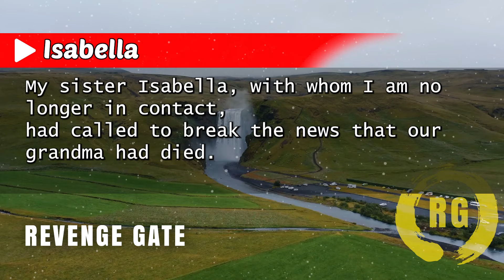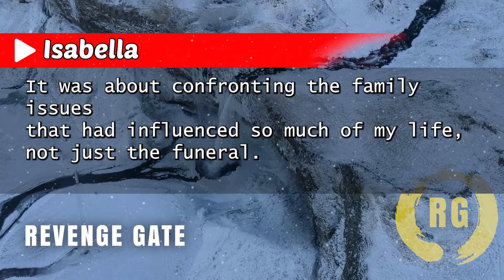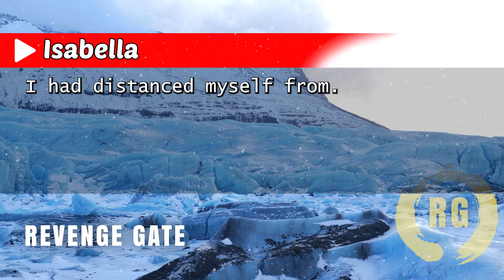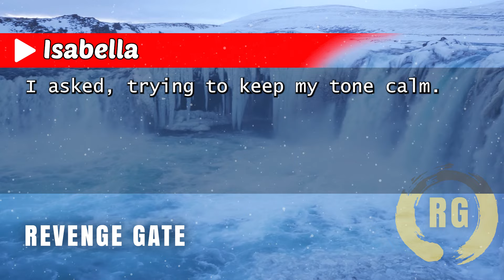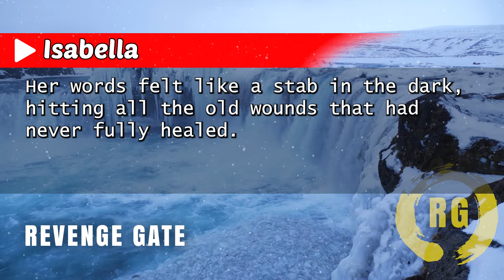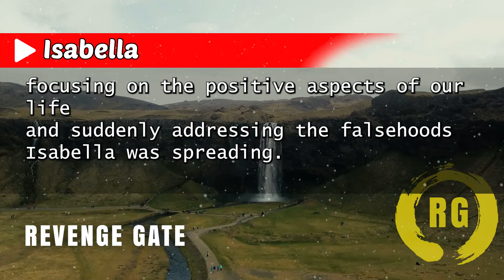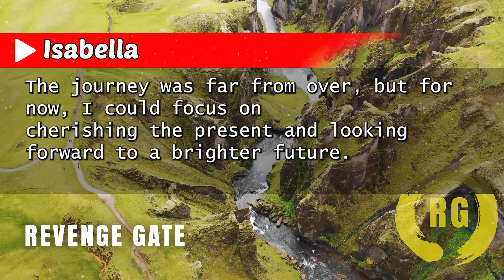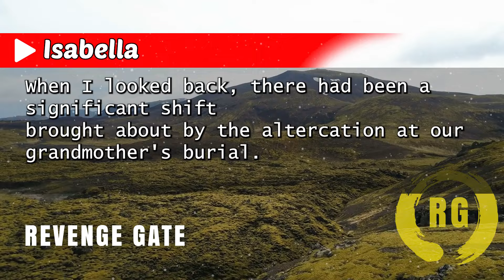"After Stealing My Fiancé, My Sister Mocked Me for Being Single—Until My Husband Walked In"